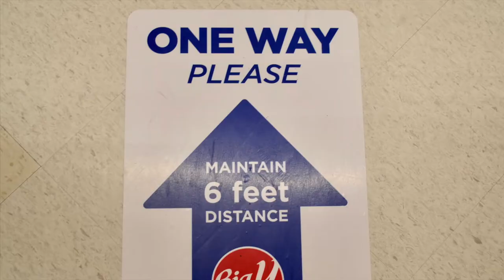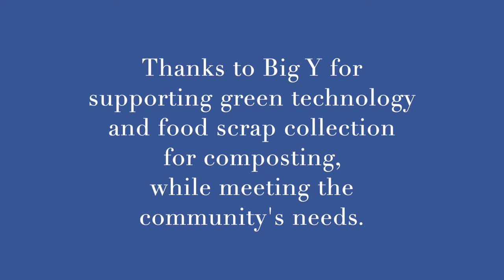Big-Y and compostable shopping bags help fill the gap